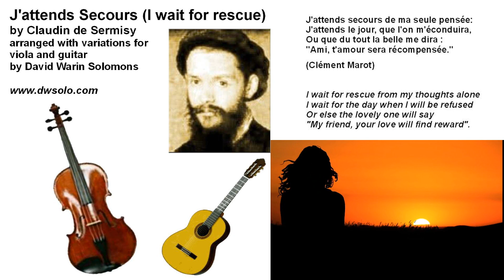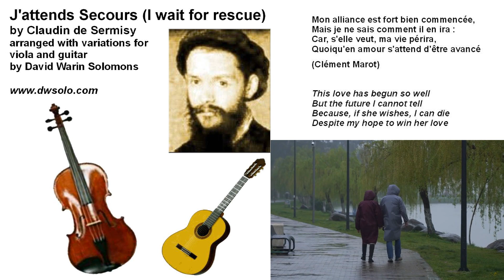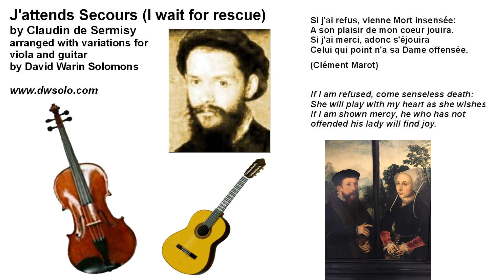Variations on J'attends Secours by Claudin de Sermisy for viola and guitar